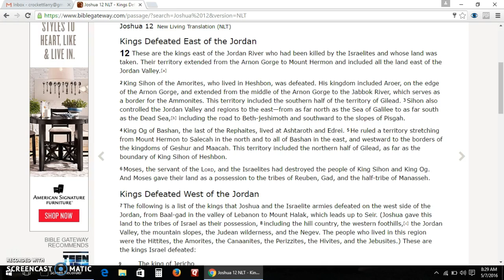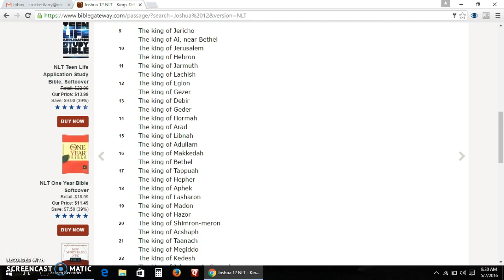Joshua 12 New Living Translation